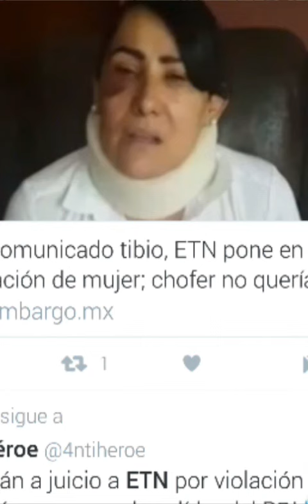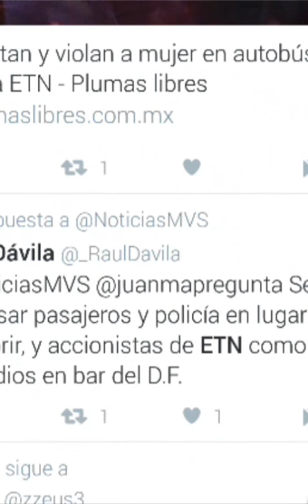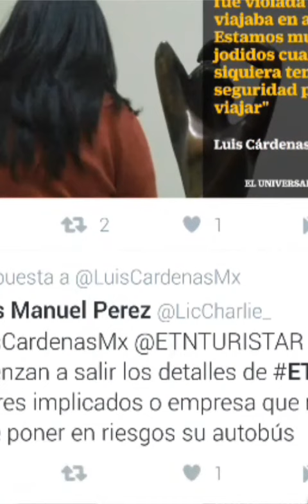Violan a mujer en un autobus ETN y la compañia declara que no hay tema